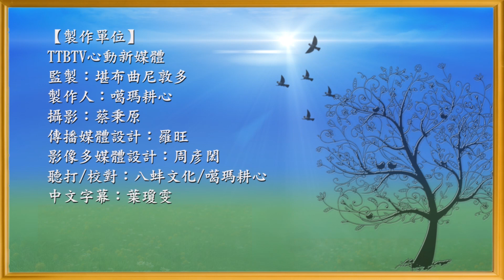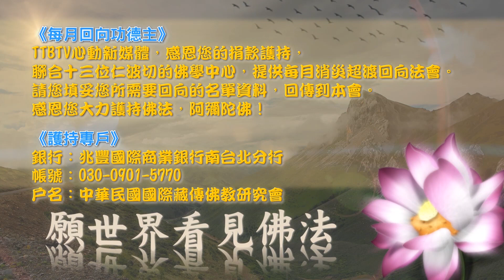堪布洛桑滇增 【能解中觀見地之要義燈(02)】 (中文字幕)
♥指導上師: 堪布 洛桑滇津

空性的見地是非常非常地難以了解的，所以叫做甚深。而能夠描述甚深見地的口訣，就是《能解中觀見地之要義燈》這一部論典，那麼這部論典的作者絨敦馬畏僧格，他是依於什麼來寫出這一部論典的呢？那就是中觀正理眾等.